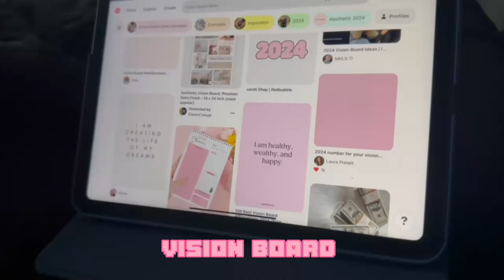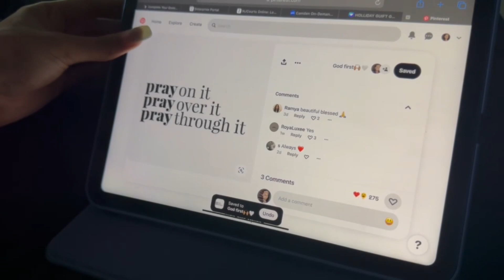RESET WITH ME FOR THE 2024 NEW YEAR | DEEP CLEANING, VISION BOARD & MORE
Heyyy everyone I hope you all enjoyed todays video! Love you all!

Lovee yall💕